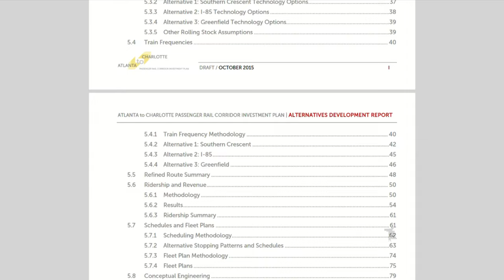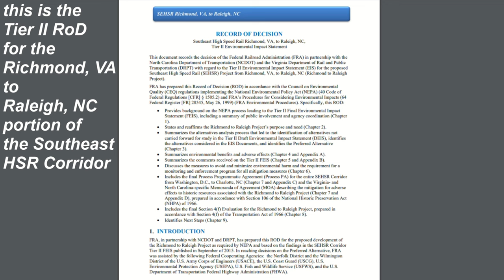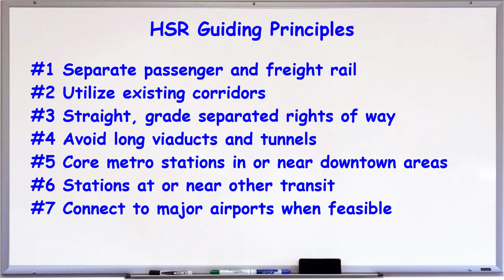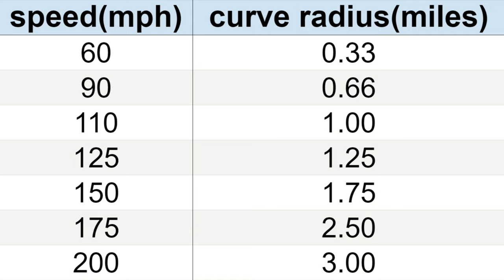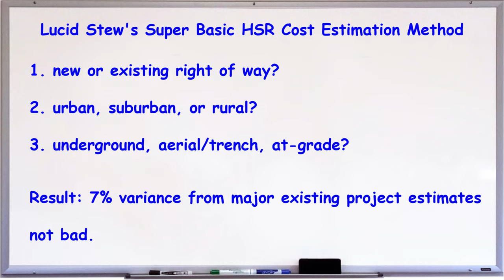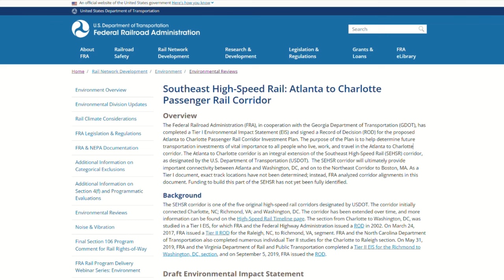U.S. High Speed Rail - Atlanta, Georgia and Charlotte, North Carolina | HSR City Pair Analysis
This is a closer look at what might be required in order to run a high speed passenger train between Atlanta, Georgia and Charlotte, North Carolina in the United States of America. We'll go into detail about routing, station location, development, challenges, and necessary structures.

A little different on this one because an official route analysis, Tier 1 EIS, and federal Record of Decision all exist for this city pair. However, I am not the biggest fan of the route chosen in the official analysis and want to compare MY choice to that one. Here I introduce the viewer to the route of my liking between Atlanta and Charlotte. In a following video I'll look at the preferred alternative in a similar way and will compare the two.

You may notice the video poses a question about the choice between airport-to-airport and downtown-to-downtown options. Let me know what your opinion is about the choice in the comments.

I will be doing more of these types of videos. If you have a suggestion for a city pair of 1 million+ each with no large metros between, please let me know and I will consider it and might make a video about it.

Stock footage was from Pexel.com and Pixabay.com, both excellent sources for free video footage.

0:00 Introduction
0:19 Atlanta Overview
0:59 Charlotte Overview
1:47 Existing Studies
2:57 HSR Guiding Principles
3:11 Issues with the Preferred Alternative
4:11 Positives of a Different Route
5:12 Charlotte Douglas to Rock Hill,SC
6:50 Rock Hill,SC to Columbia,SC
8:54 Columbia,SC to Augusta,GA
10:20 Augusta,GA to Stonecrest,GA
12:31 Stonecrest,GA to Hartsfield-Jackson
15:10 Travel Times
16:13 Airport to Airport Cost
17:07 Yay or Nay
17:16 Downtown to Downtown Routing
20:12 Downtown to Downtown Cost and Travel Time
20:51 Up Next
21:49 See You On That Big, Beautiful Freeway!

Topics:

Washington D.C.
Philadelphia
Charlotte Douglas International Airport
CATS
Fort Jackson
Fort Gordon
SEHSR
Southeast Corridor
University of South Carolina
South Carolina state capitol
The Mall at Stonecrest
Hartsfield-Jackson Atlanta International Airport
Charlotte LYNX